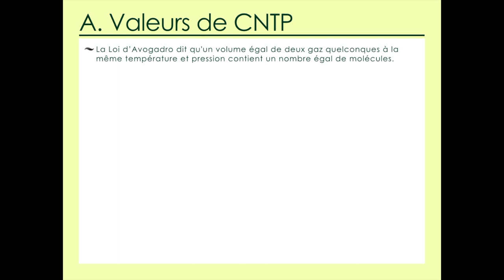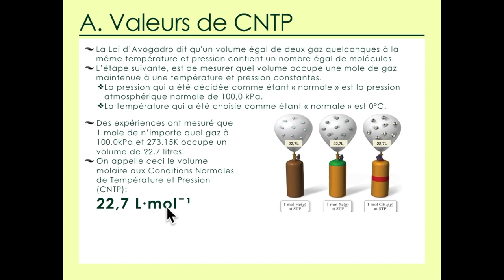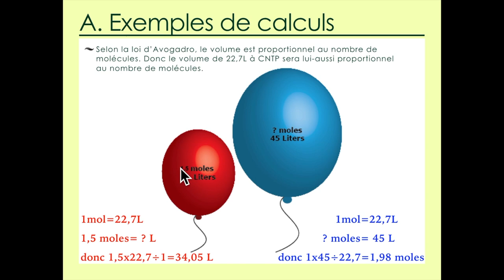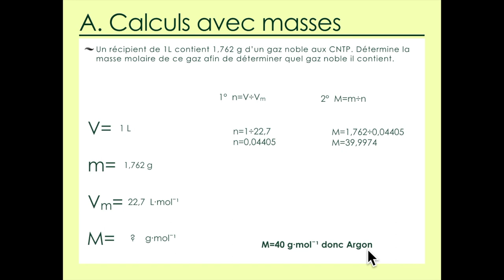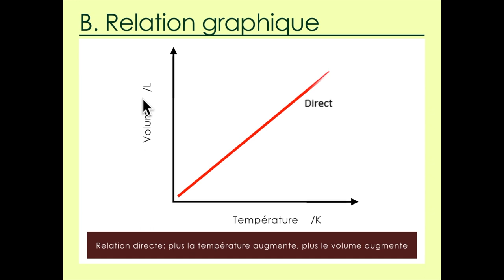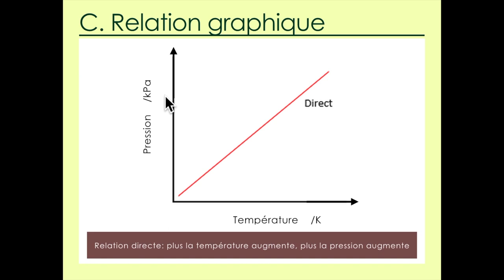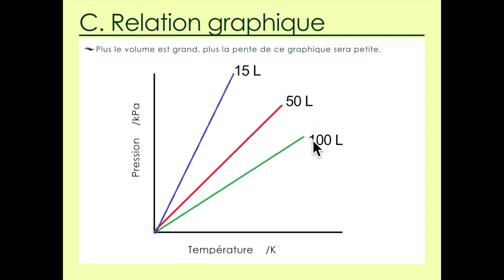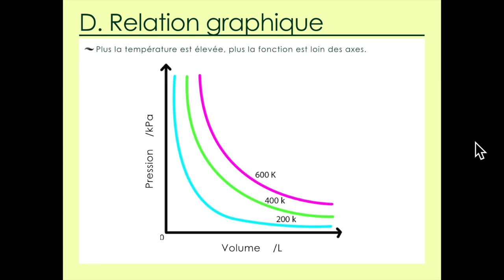5.3 Les relations entre p, V, T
Chimie IB

Structure 1.5.3 – Le volume molaire d’un gaz parfait est constant à une température et une pression données. Étudier la relation entre la température, la pression et le volume pour une masse donnée de gaz parfait et analyser des graphiques mettant en relation ces variables.